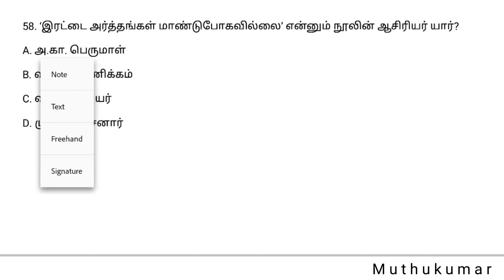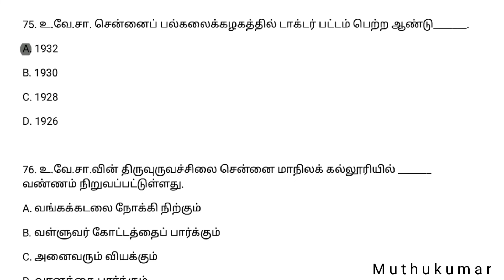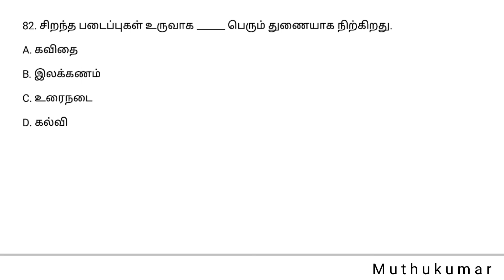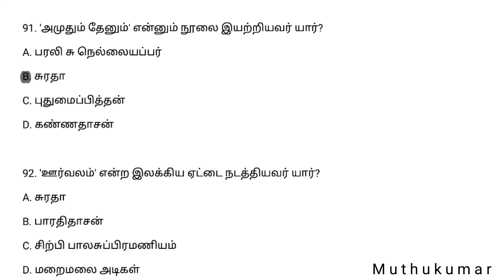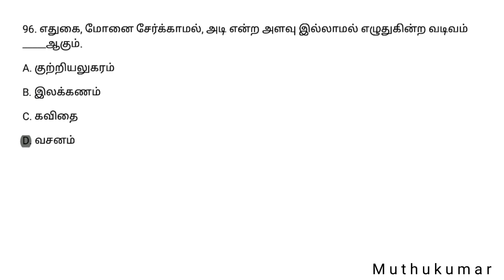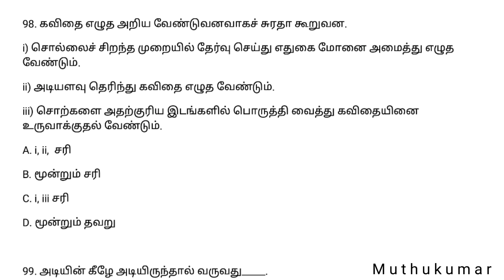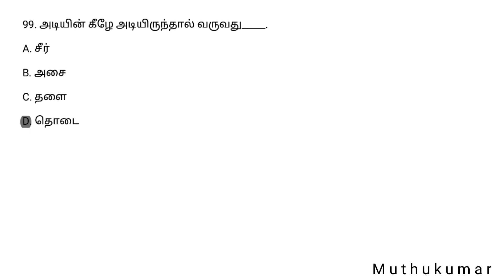Test - 190 | 12th New Tamil Book | இயல் - 4 | TNPSC Group2, Group4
Follow the M u t h u k u m a r channel on WhatsApp @Educator_Muthukumar